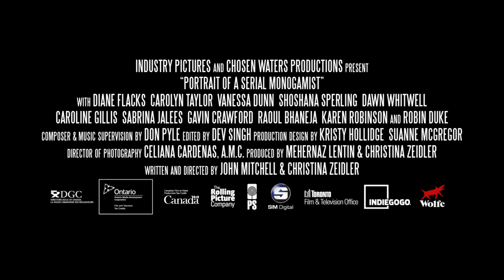Portrait of a Serial Monogamist Official Trailer 1 (2016) - Romance Movie HD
Portrait of a Serial Monogamist Official Trailer 1 (2016) - Comedy Romance Movie HD

An accomplished breakup artist leaves her long-standing girlfriend to pursue a younger woman, but did she make a mistake?